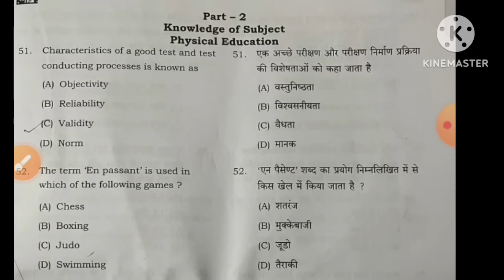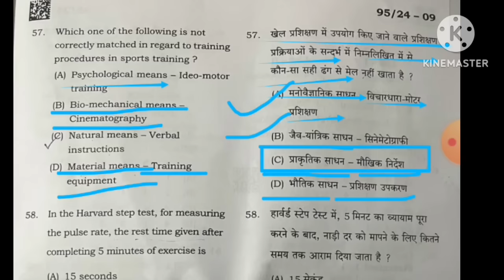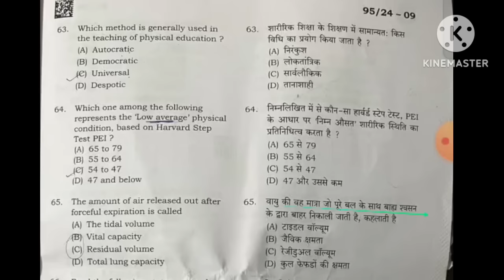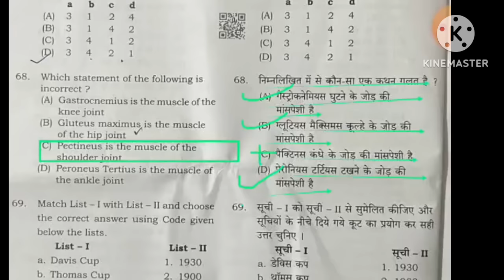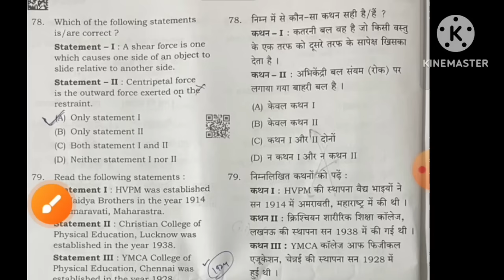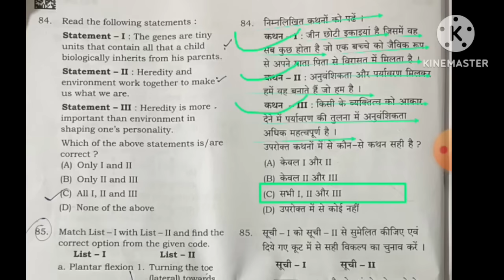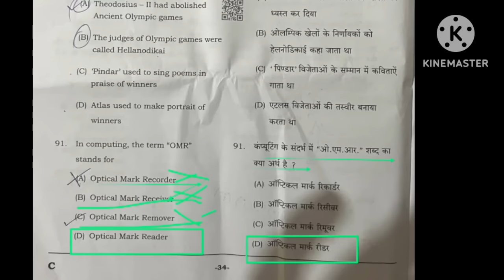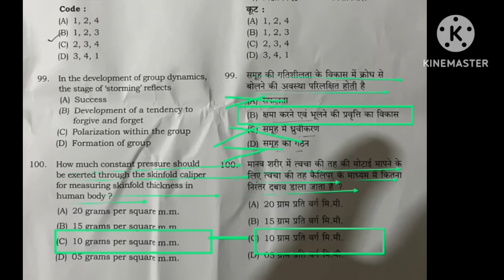Uttarakhand LT grade 2024 physical education paper solved/physical education/ MCQ practice/MPVARG2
Hi